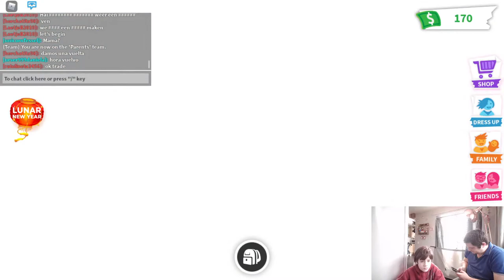ROLYPOLY PLAYZ ADOPT ME ON ROBLOX!!! LIVE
I playing adopt me